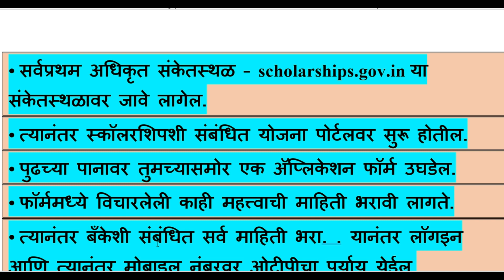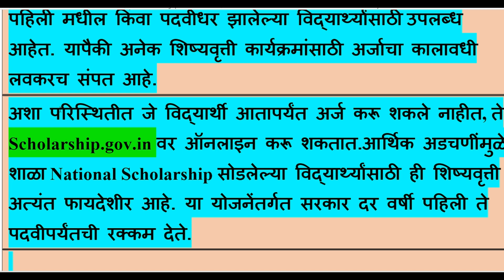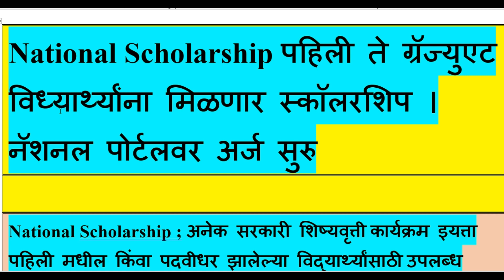| National Scholarship साठी पहिली ते पदवी पर्यंत शिक्षणासाठी शिषवृती फार्म पोर्टल भरा. |